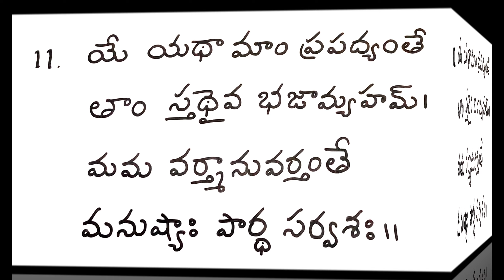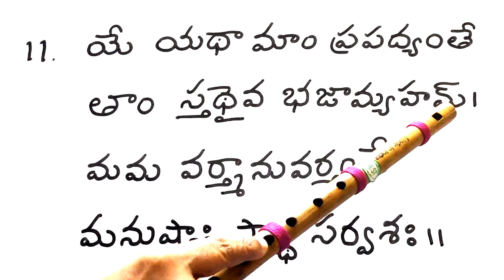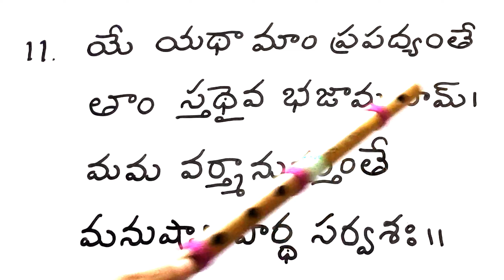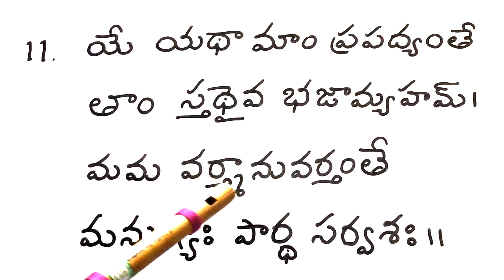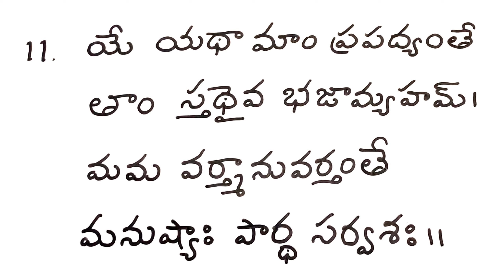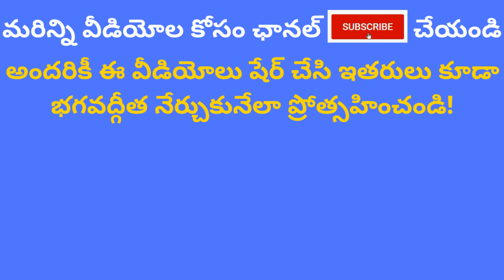Bhagavad Gita Telugu Classes| Chapter 4 Verse 11 | Jnana Yoga| Indukuri Sarada| Easy to learn slokas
Bhagavad Gita Verse 4.11 in telugu
Bhagavad Gita Chapter 4 Jnana Yogam Sloka 11 in telugu
Bhagavad Gita Chapter 4 Jnana Yogam 11th Sloka in telugu
భగవద్గీత 4వ అధ్యాయం జ్ఞానయోగం 11వ శ్లోకం

పరిచయం:
నా పేరు ఇందుకూరి శారద. నేను పది సంవత్సరాలుగా భగవద్గీత శ్లోకాలు నేర్పుతున్నాను. ఇంటి దగ్గరే ఉండి సొంతంగా భగవద్గీత నేర్చుకోవాలనుకునే వారికి ఉపయోగకరంగా ఉంటుందని  నేను ఈ భగవద్గీత తెలుగు యూట్యూబ్  ఛానల్ పెట్టాను. ఈ వీడియోల సహాయంతో ఎవరైనా సరే సులభంగా కొన్ని నిమిషాల్లోనే ఒక శ్లోకాన్ని కంఠస్తం చేయగలరు. పిల్లలు కూడా ఈ విధానంలో  సులభంగా నేర్చుకోగలరు. మొదట్లో పిల్లలు నేర్చుకోవడానికి కొంత ఇబ్బంది పడే అవకాశం ఉంది కానీ పెద్దవారు వాళ్ళకి కొన్ని శ్లోకాలు నేర్చుకునే దాకా సహాయపడితే తరువాత తమంతట తామే నేర్చుకుంటారు.🙏

About:
My name is Indukuri Sarada. I am teaching Bhagavad Gita chanting from 10 years. I started this Bhagavad Gita తెలుగు youtube channel to help people who want to self learn Chanting of Bhagavad Gita Slokas from the comfort of their home. With the help of these Telugu video classes, anyone can easily learn and remember one sloka within few minutes. Even children can follow these lessons and self learn. Children may feel it a bit hard to learn initially, we highly recommend parents to guide them till they learn a few slokas after which they will get adopted to the method of learning.🙏
Facebook Page FB  t.ly/EV8Q